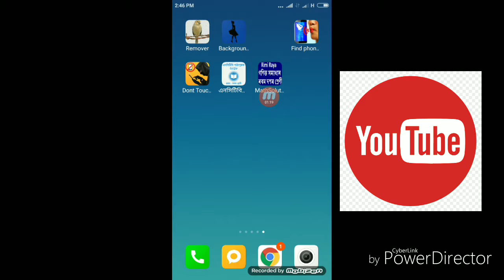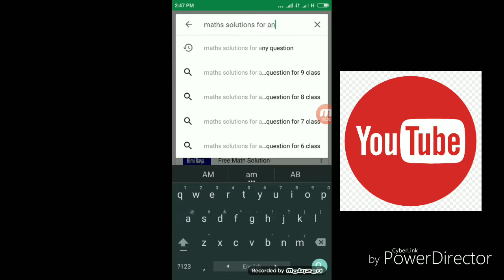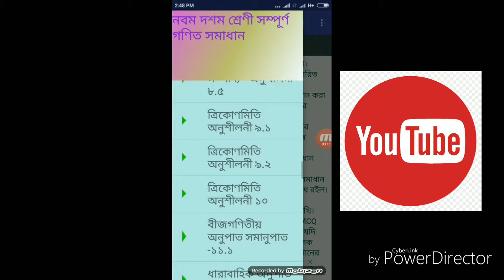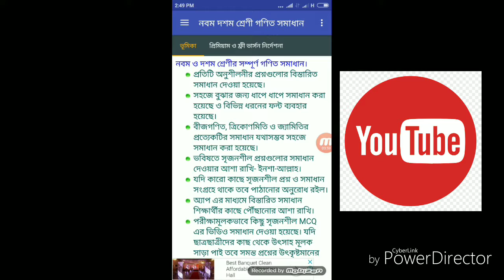সুখবর! নবম ও দশম ছাত্র ছাত্রী দের। আর নেই গণিতের টেনশন। এই ভিডিও টা দেখলে সমস্যা সমাধান হয়ে যাবে।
যারা বই দেখলে ভয় পায় শুধু তাদের জন্য এই ভিডিও টা। মনোযোগ দিয়ে দেখলে সবাই বুঝতে পারবে
আমাদের কাজ সব সময় নতুন কিছু উপহার দেওয়া